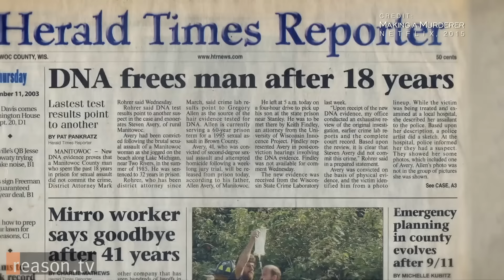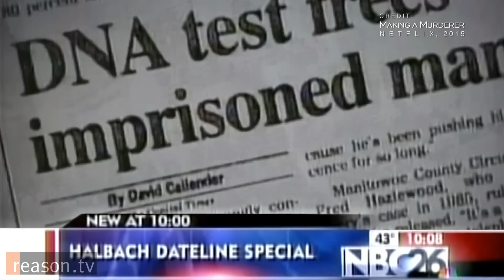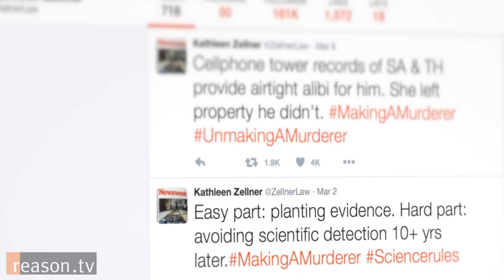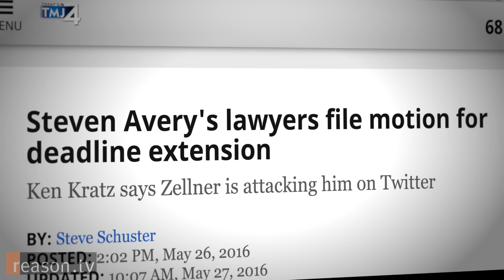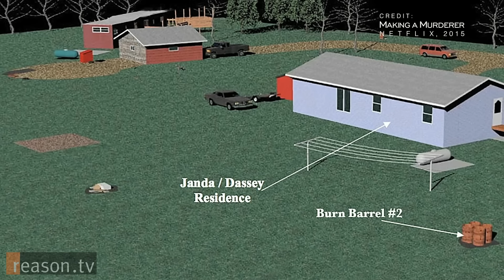Making a Murderer's Jerry Buting on New Evidence, Reddit Theories, & What the Documentary Left Out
A celebration erupted in Manitowoc County, Wisconsin on September 11, 2003, as Steven Avery walked out of the prison where he had been locked up for 18 years. Wrongfully convicted of a heinous sexual assault, Avery was ultimately exonerated by DNA testing nearly two decades after his conviction.

Avery sued police and prosecutors for misconduct to the tune of $36 million and was likely to win an enormous judgement. And then 25-year-old photographer Teresa Halbach disappeared after visiting Avery's property.

Along with his nephew Brendan Dassey, Avery was ultimately convicted of mudering Halbach. This saga was the subject of last year's hit Netflix documentary series Making a Murderer, which presented evidence of police misconduct and crime scene tampering, thus casting doubt on the verdicts. The film became a national sensation, and it has been lighting up the internet ever since, including speculation about other possible suspects.

Avery's defense attorneys, Jerry Buting and Dean Strang, won over viewers with their principled and hard-fought defense. They are currently touring internationally, hoping to further the discussion started by the documentary.

Reason TV's Justin Monticello sat down with Jerry Buting to talk about the Avery and Dassey cases, updates since the documentary series aired, and what the cases reveal about the criminal justice system.

INTERVIEW CONTENTS

1:40 - Is Steven Avery innocent?

2:38 - Why no other suspects were presented at trial.

4:15 - Reddit theories on Teresa Halbach's true murderer.

4:44 - Brendan Dassey's trial and false confessions.

7:52 - The role of social media, graphic publicity, and judges in creating biased jurors.

9:39 - Steven Avery's appeals lawyer, Kathleen Zellner, makes bold claims of new evidence.

10:24 - Suspicious activity on Teresa Halbach's voicemail after her death was never investigated.

12:23 - Halbach's bones provide exculpatory evidence that wasn't fully covered in the documentary.

14:43 - Does it matter to defense attorneys if their clients are innocent or not?

15:50 - The perils of ending up like Brendan Dassey's original attorney, Len Kachinsky.

16:18 - What he was thinking when the verdict was read.

17:20 - Carrying the water for honest criminal defense attorneys.

18:12 - Becoming a sex symbol, and what it's like for the family of "sexy Jerry Buting."

18:56 - The top three ways to improve the justice system on the ground.

20:48 - Criminal justice reform in politics and as a grassroots movement.

Produced by Justin Monticello. Shot by Alex Manning and Zach Weissmueller. Additional footage from Making a Murderer (Netflix, 2015).

for downloadable versions and more.